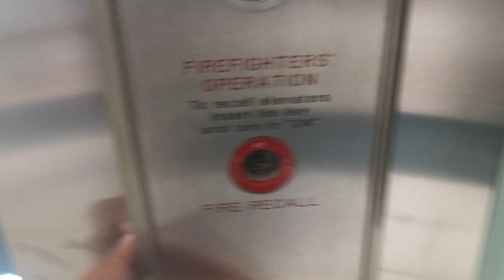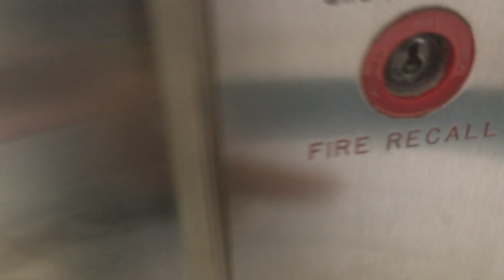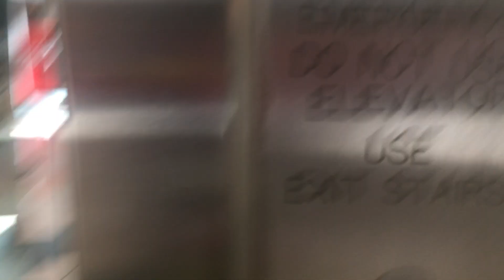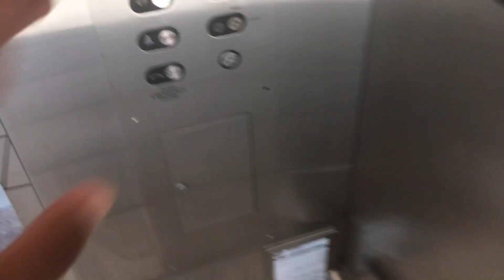Schindler Hydraulic Elevator with Unexpected Surprise at Beginning at The Gardens Mall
This is a unexpected surprise on the main elevator at The Gardens Mall in Palm Beach Gardens, Florida while riding the up trip to hear the current motor on my way to eat at Shake Shack.  It was a friend from my program while waiting for the glass elevator for the UP ride.   Unlike last time, I rode it in separate trips instead of staying on the elevator.